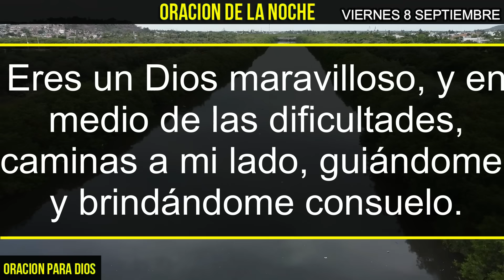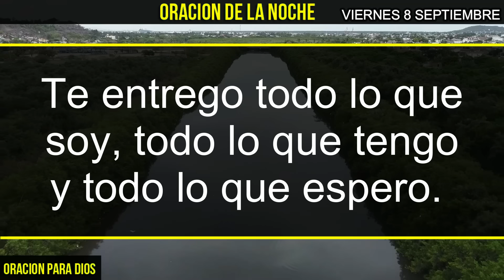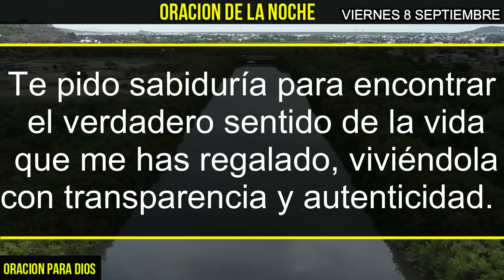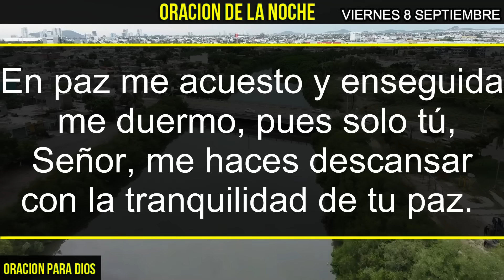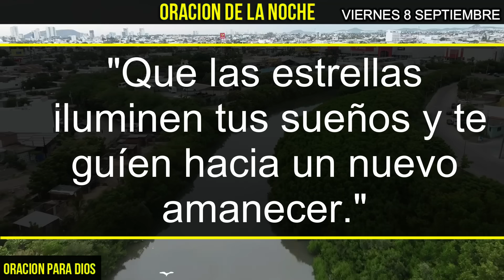⭐️ Oración de la Noche Viernes 08 Septiembre 2023: Descansa en Paz y Gratitud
Únete a nosotros en esta hermosa Oración de la Noche del Viernes 08 de Septiembre de 2023.
Encuentra paz y serenidad antes de dormir mientras reflexionamos y conectamos espiritualmente.
La noche es el momento perfecto para agradecer y encontrar consuelo en la fe.
¡No te pierdas esta poderosa oración nocturna!"